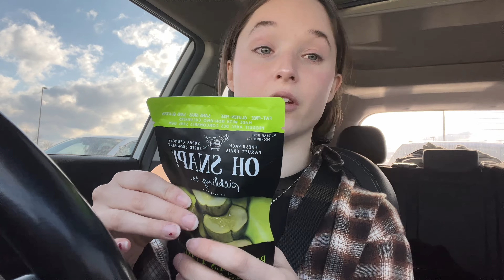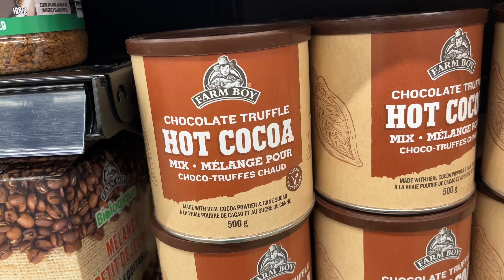VLOG 1 - pack w/ me for cabin and hollister haul :)